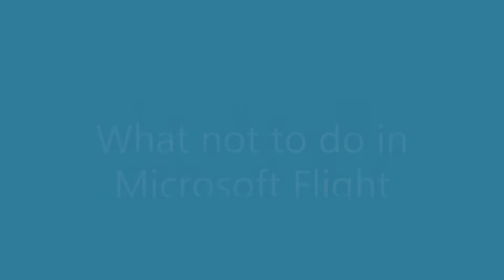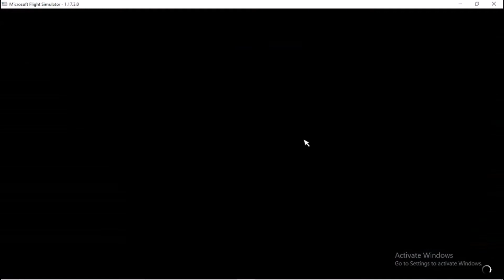Worst things of what not to do in MFS 2020